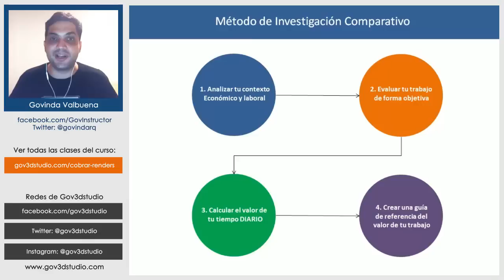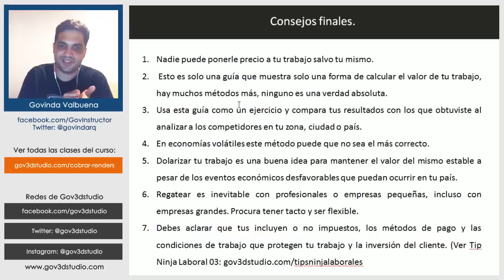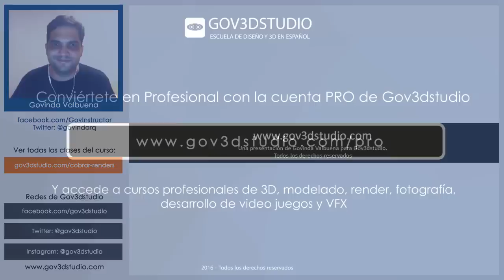Como cobrar tus Renders 20 / Consejos finales y conclusiones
Créditos Audio:
Música por Ramiro Scorolli